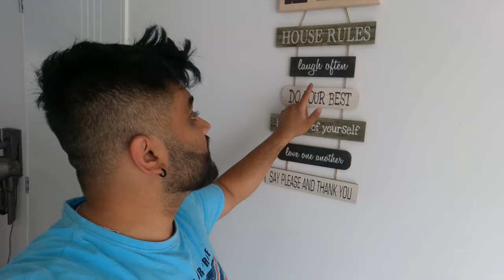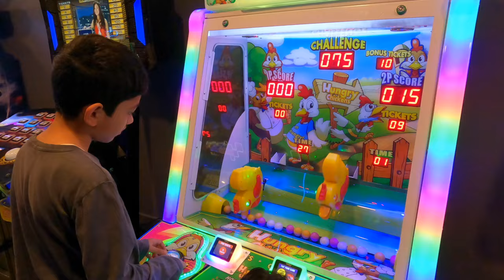NEW ZEALAND ARCADE FUN WITH THE KIDS 🕹️👾 | AL_Squad2020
Welcome back to another video family. We hope you're doing well and are healthy. Another vlog for you guys as I take Riyad and Amber to the arcade to have some fun. We hope you enjoyed the video.